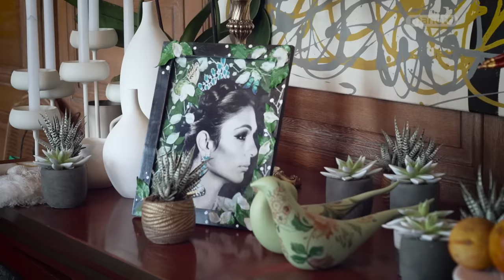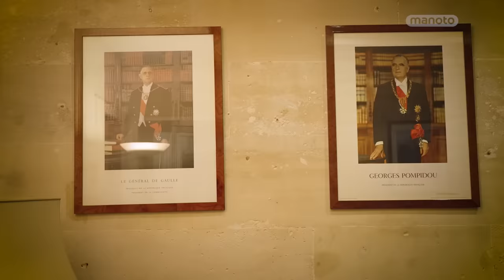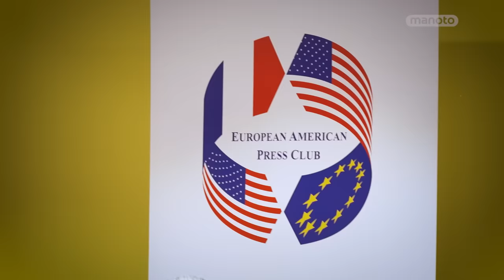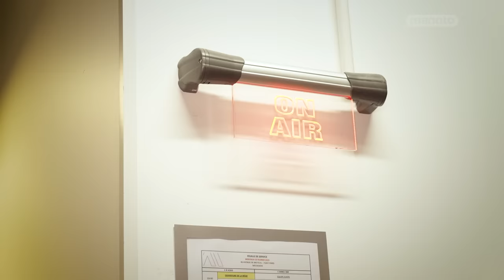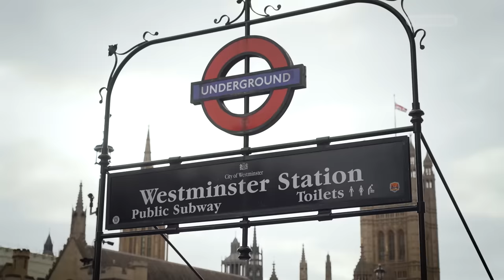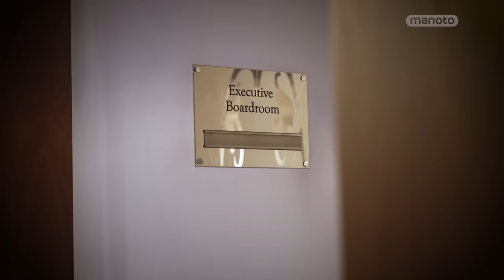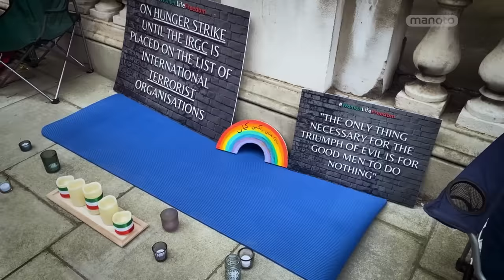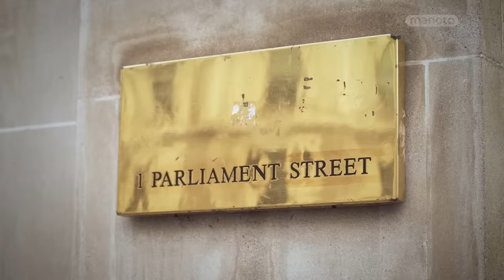شاهزاده رضا پهلوی؛ گامی برای آینده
دوربین من و تو لحظه به لحظه همراه با شاهزاده رضا پهلوی در این سفر استثنایی به اروپا.  از پشت صحنه ملاقات‌ها با چهره‌های سیاسی گرفته تا لحظات صمیمی و غیر سیاسی